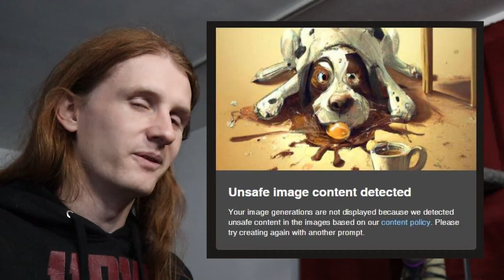Each US State summed up in 1 person - AI Images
What Ai Generator do I use?
Bing AI (Dall-E 3)

What happens when you prompt AI to give you "The state of ______ summed up in one person"?

Prepare to embark on a captivating journey through the diverse tapestry of the United States as our cutting-edge AI technology distills the unique essence of each state into a single individual. In this groundbreaking video, we explore how artificial intelligence can analyze the cultural, historical, and geographical nuances that make each state in the U.S. truly one-of-a-kind.

From the rugged individualism of the West to the historic traditions of the East, our AI system leverages extensive data and machine learning to craft a human representation that embodies the spirit and character of every state. Witness the astonishing creativity and precision as AI generates "Every State Summed Up in 1 Person."

Join us as we delve into the complex identities of states like California, Texas, New York, and the others, capturing the essence of their people, landmarks, and lifestyles in one remarkable individual. Whether it's the sun-soaked beaches of Florida, the industrial prowess of Michigan, or the agricultural heritage of Iowa, AI unveils the essence of these states through an innovative lens.

This video is a testament to the incredible capabilities of artificial intelligence and the unifying power of human diversity. Don't miss this extraordinary exploration of the United States, as seen through the eyes of AI, in a way that's never been done before. Discover how our technological future can illuminate the rich and varied tapestry of the American experience in "AI Unveils the Essence of Each US State in a Single Individual."